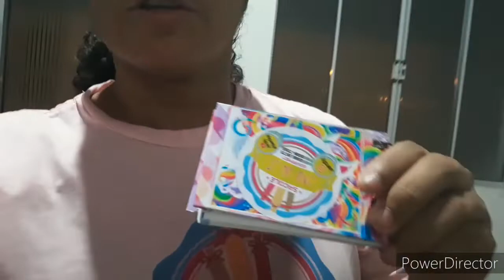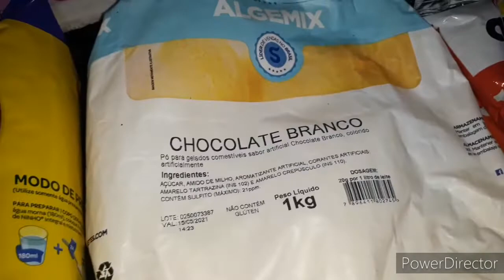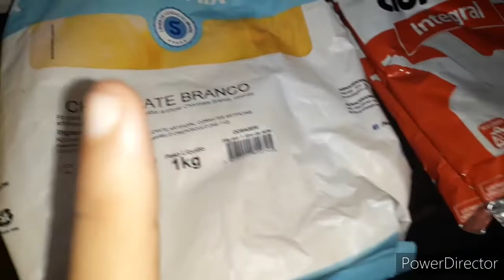DICAS,COMPRINHAS,CONVERSANDO COM VOCES